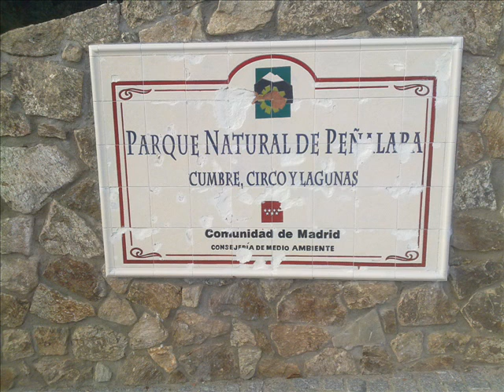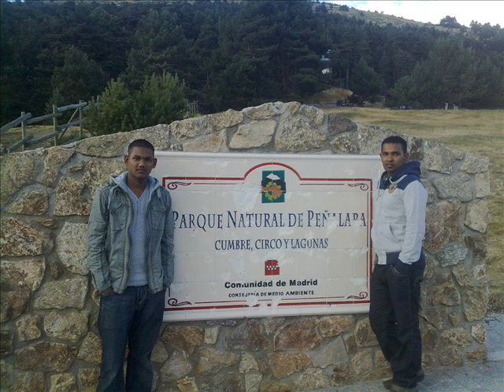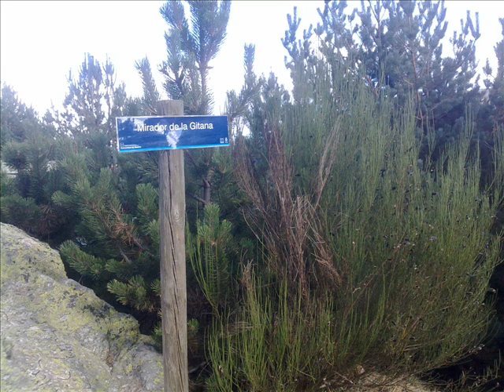sylhety pua ( ambor khana boro bazar)